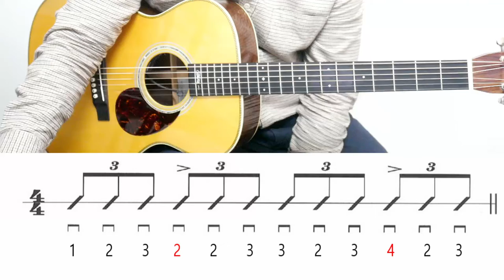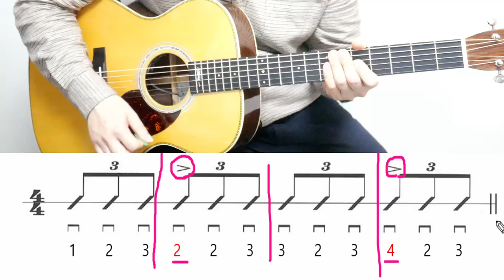슬로우록 슬로우락 12비트리듬